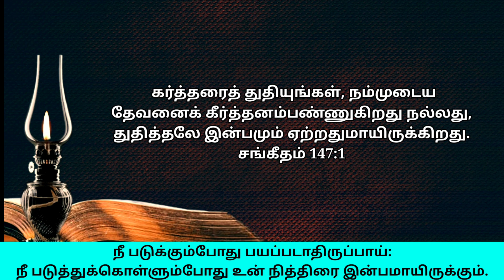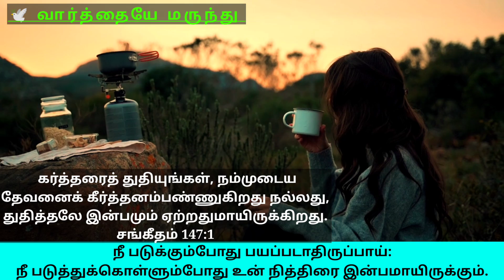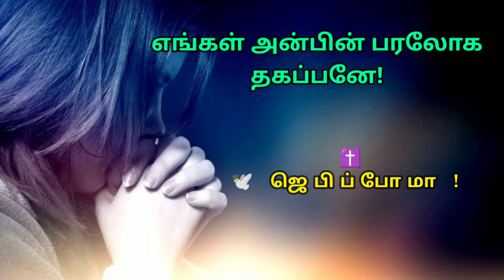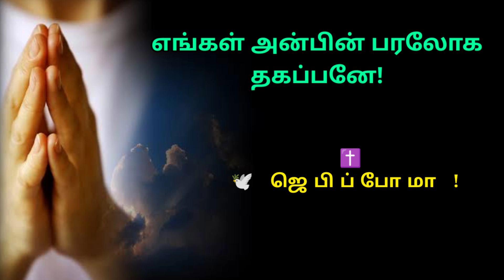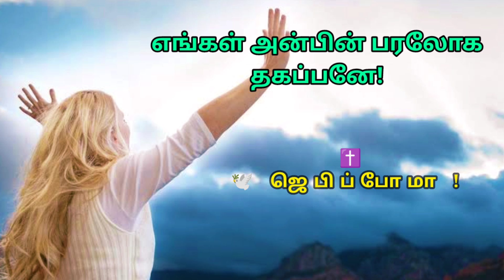Night Prayer | Daily Graceful Night Prayer | Today's Night Prayer | இரவு ஜெபம் 22-03-2022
இரவு ஜெபம் | Daily Graceful Night Prayer | Daily Night Prayer | மாலை ஜெபம் 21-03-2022

Night Prayer | Daily Graceful Night Prayer| இரவு வசனம் | Daily Night prayer

மாற்கு 4:20

சங்கீதம் 107:20

எபிரேயர் 4:12

யோவான் 3:34

Support this Ministry & Offering:

CANARA BANK
MADURAI - 625014
TAMIL NADU
IFSC CODE: CNRB0003054
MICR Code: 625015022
Branch Code: 003054

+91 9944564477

EVANGELIST MICHAEL
PEACE OF HEAVEN MINISTRY
MADURAI

▬▬▬▬X▬▬▬▬▬▬▬▬▬X▬▬▬▬▬▬▬X▬▬▬▬▬▬▬X▬▬▬▬▬▬▬▬▬▬